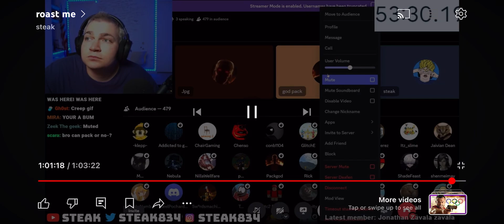I was in steaks video 👍￼￼but i couldn’t speak :(￼